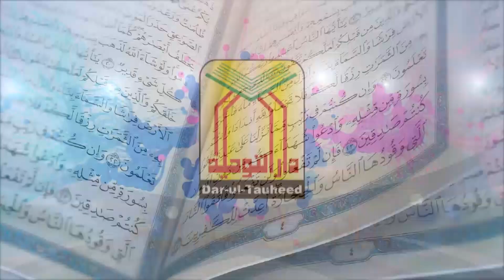Molana Manzoor Ahmad Topic New Bayan Sabar Or Quran | 5-3-2022 | Darul Tauheed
Molana Manzoor Ahmad Topic New Bayan Sabar Or Quran | 5-3-2022 | Darul Tauheed | maulana manzoor ahmed sahab | manzoor ahmed sahab
 شیرپاکستان صحت کی خرابی کے باوجود رائیونڈ پہنچ گئے
مولانا منظوراحمد صاحب عنوان صبراورقرآن
تبلیغ واصلاحی پروگرام کھوج مرکزی جامع مسجد رائیونڈ